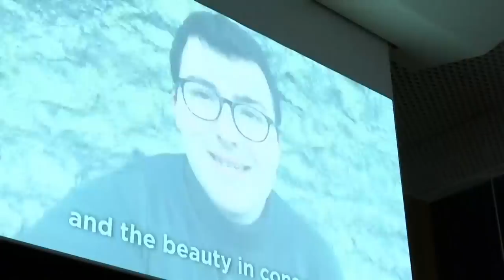Obama addresses European young leaders in Berlin – watch live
Former US president Barack Obama addresses a town hall of around 300 young leaders from across Europe.